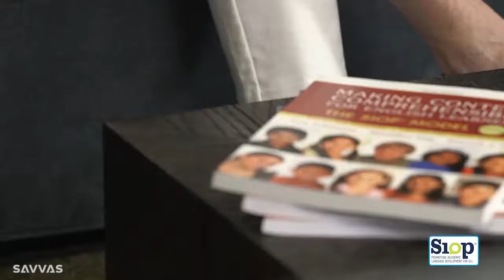How SIOP® Fits with Any Initiative - Savvas Learning Company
Request more information for your school or district today!